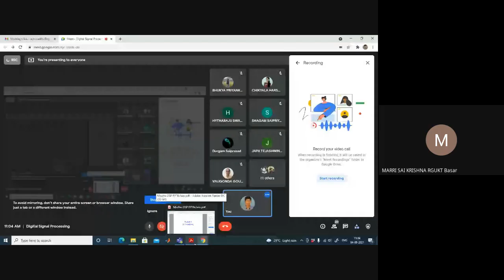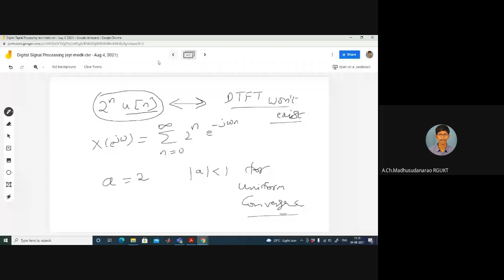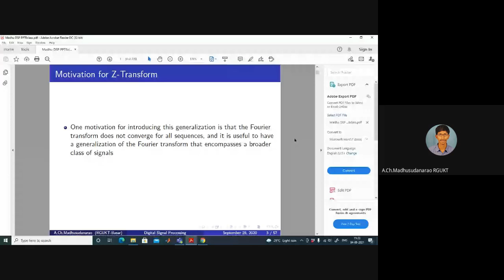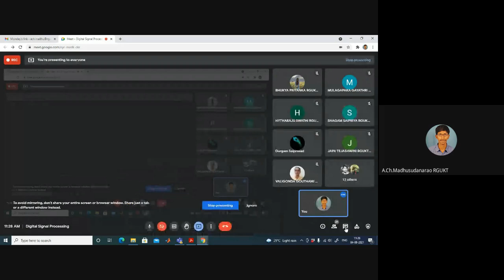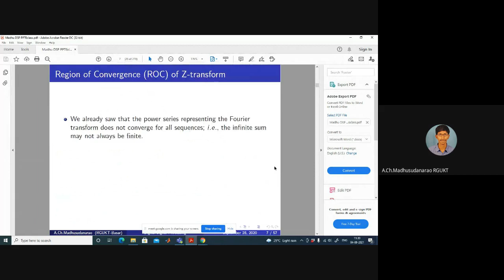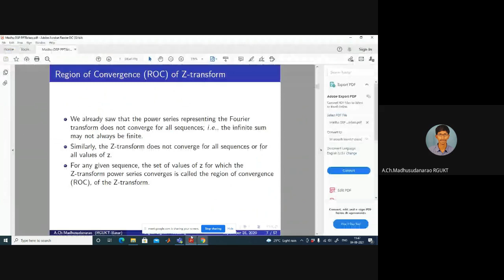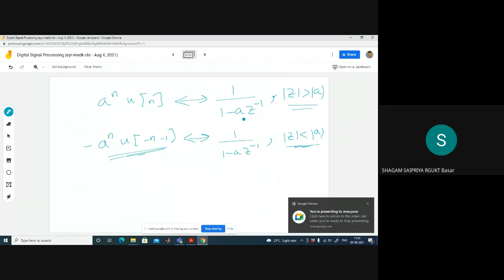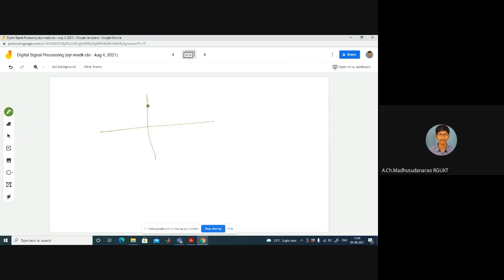Lec#22 Z-Transforms (Part-I)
Z-Transforms